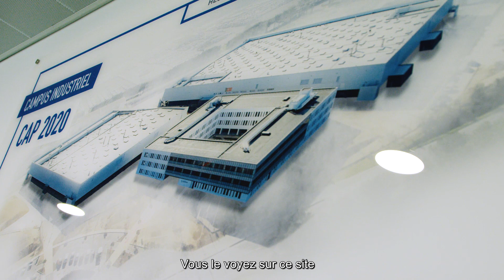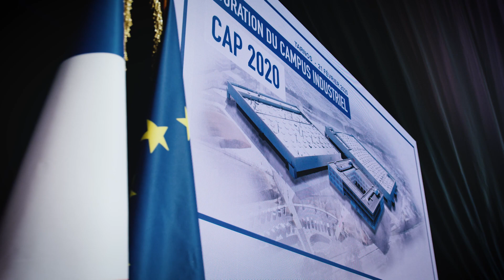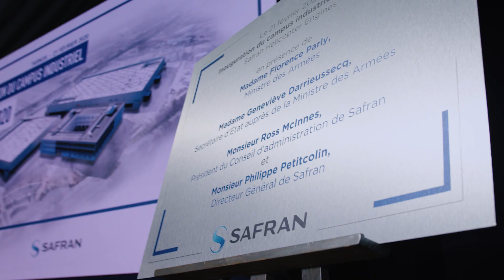Safran inaugure CAP-2020, un campus industriel sur le site de Tarnos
Le 21 février 2020, en présence de Florence Parly, Ministre des Armées et Geneviève Darrieussecq, Secrétaire d’État auprès de la Ministre des Armées, Safran a inauguré CAP-2020, un nouveau Campus Industriel sur le site de Safran Helicopter Engines à Tarnos (Landes). Cette « usine du futur » intègre des moyens industriels de dernière génération permettant à ses clients de bénéficier de services au meilleur niveau mondial. Son activité est essentiellement orientée sur le support après-vente et le MRO (Maintenance Repair & Overhaul, ou maintenance, réparation et révision) des moteurs en service.